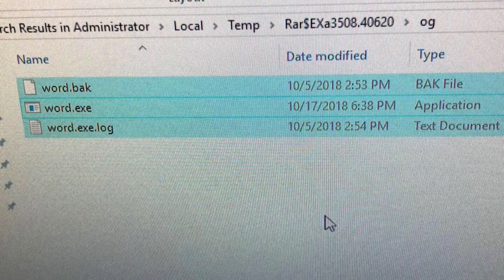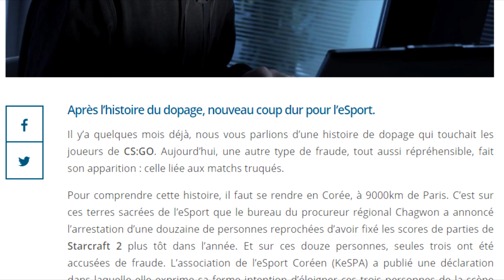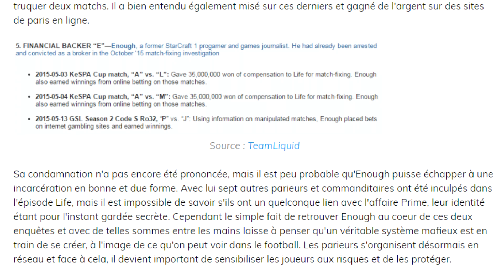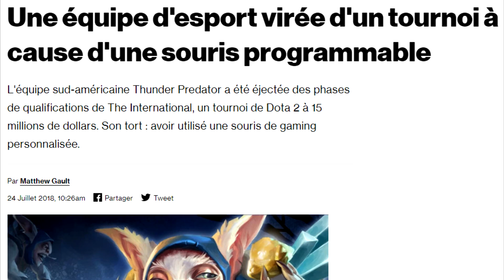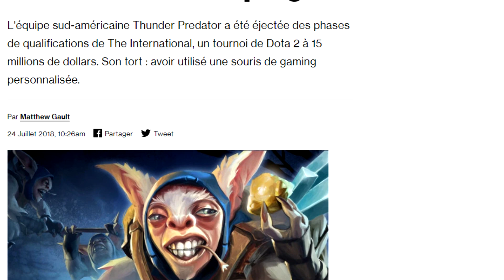5 CAS de TRICHE dans L'ESPORT ❌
Comme dans tout domaine compétitif, la triche est son fléau. Malheureusement, elle ne se limite pas qu'aux aimbot par exemple, et est présente sur les plus grosses scènes comme League of Legends, CSGO, Dota, Call of Duty, etc. Voyons les méthodes de cheat existantes dans le milieu du gaming pro, dans celui de l'esport.

🎬 UNE VIDÉO TOUS LES SAMEDIS À 18H30 ! 🎬